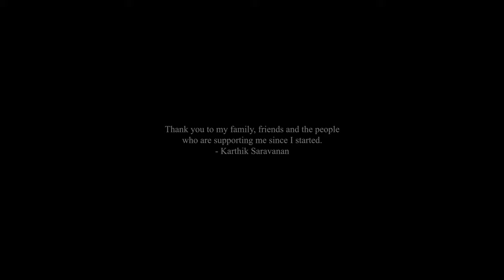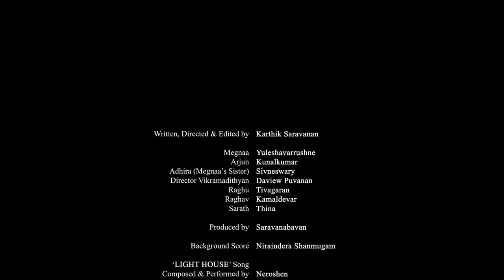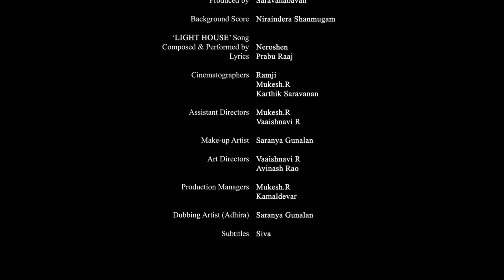Sattendru Maaruthu Vaanilai - Short Film | Karthik Saravanan | Niraindera Shanmugam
SK Smart Global Studios - Saravanabavan presents, ‘Sattendru Maaruthu Vaanilai’ short film.

Written, Directed & Edited by Karthik Saravanan
Cast: Yuleshavarrushne, Kunalkumar, Sivneswary, DaView Puvanan, Tivagaran, Kamaldevar & Thina
Produced by Saravanabavan
Cinematographers: Ramji, Mukesh.R & Karthik Saravanan
Assistant Directors: Mukesh.R & Vaaishnavi R
Make-up Artist: Saranya Gunalan
Art Directors: Vaaishnavi R & Avinash Rao
Production Managers: Mukesh.R & Kamaldevar
Dubbing Artist (Adhira): Saranya Gunalan
Subtitles: Siva